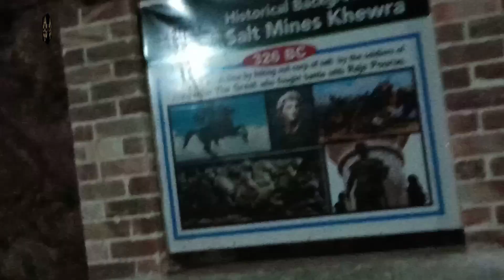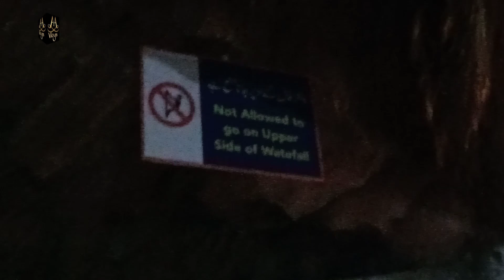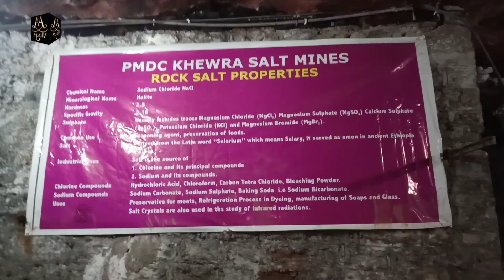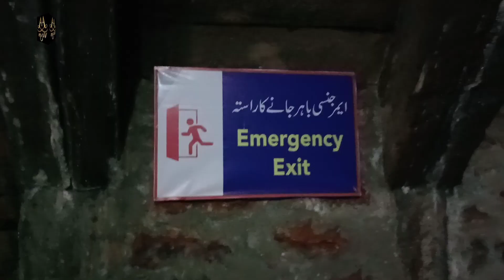2nd part of khewra salt mine | trip Rawalpindi to Khewra | AA vlog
2nd part of khewra salt mine | trip Rawalpindi to Khewra | AA vlog

Hi
As you saw in previous video۔
We went to khewra۔So this video is also the same series۔hope you like it.